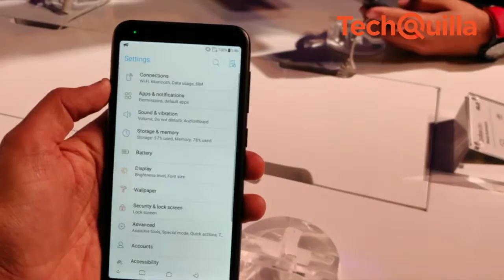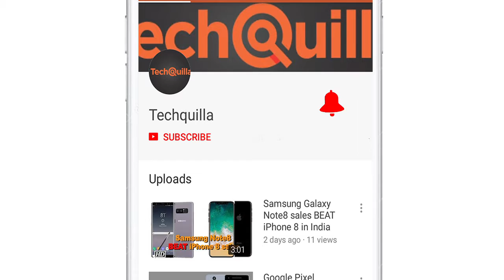First Impression | ASUS unveils 2 smartphones in India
Taiwanese smartphone maker ASUS on Wednesday launched ZenFone "Lite (L1)" and "Max (M1)" at the introductory price of Rs 5,999 and Rs 7,499, respectively, in India.

Both the smartphones support dual SIM, powered by Qualcomm Snapdragon 430 Octa-core Processor and run on Android Oreo with Zen User Interface (UI) 5.0.

Both the smartphones are available in black and gold colours on Flipkart.